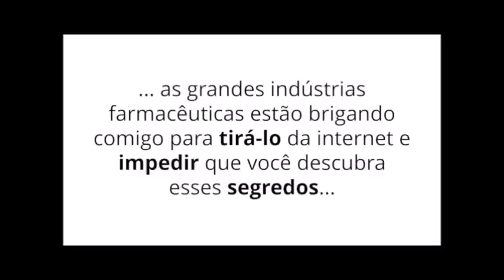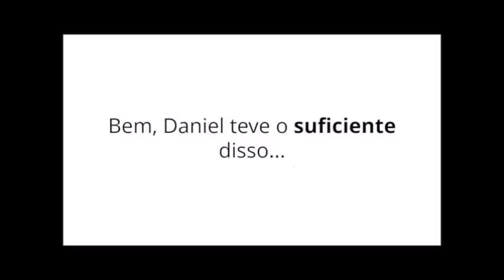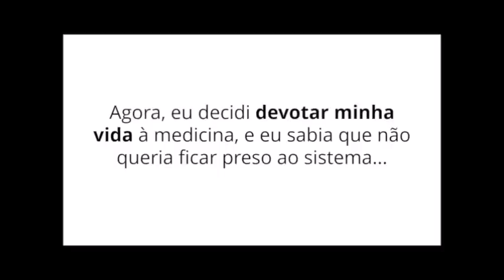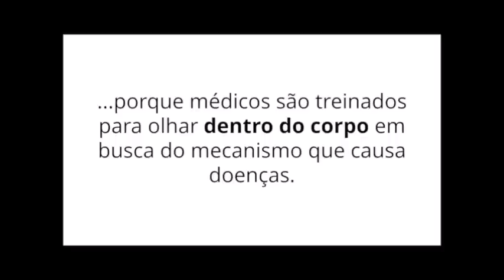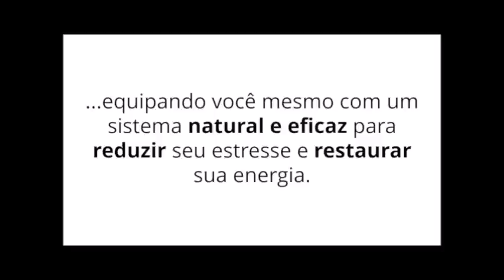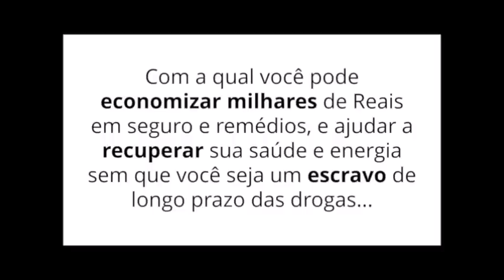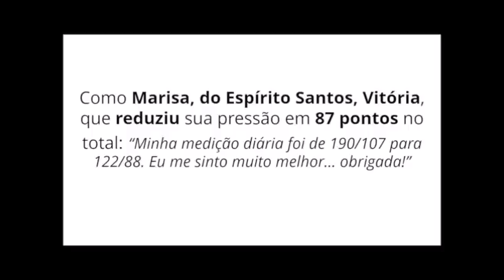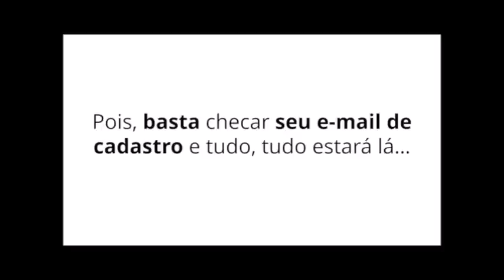Hipertensão e Pressão Alta Tem Cura Natural - Veja Solução Para Hipertensao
Hipertensão no Controle:

O E-Book "Hipertensão no Controle Para Uma Vida Longa e Saudável" é Um Conjunto De Estudos e Pesquisas Médicas Que Mostram Como Melhorar o Problema de Hipertensão e Pressã Alta Através de uma Alimentação Mais Saudável.

Comece agora a reverter sua pressão arterial alta dentro poucas semanas, com o poderoso Programa Hipertensão no Controle. Ele é 100% natural, sem medicamentos e sem contra-indicações.

1ª) Tudo sobre Diabetes: Como Prevenir, Nesse guia bônus você aprenderá tudo sobre a diabetes e, iniciará assim a mudança do seu organismo. Isso garante mais saúde e qualidade de vida logo nos primeiros dias.?

2º) Receitas Deliciosas e Saudáveis: Livro de Receitas Saudáveis Para Diabéticos que vão dar mais sabor a sua vida; Nunca mais perca tempo atrás de receitas difíceis ou de alimentos caros e difíceis de achar. Tenha mais tempo pra você e aprenda técnicas que lhe farão ganhar cada vez mais tempo na cozinha e é claro, coma sempre bem!

3º) Chás de Ervas Naturais Para Hipertensão e Pressão Alta: e-Book com dezenas de chás de ervas para hipertensão que você nunca pode deixar de consumir; Eles são primordiais para uma vida mais longa e saudável. E mais, todos os chás são fáceis de achar e cabem no bolso; chega de plantas difíceis de achar que lhe consomem tempo!

4º) Coração saudável: Tudo sobre Colesterol: Depois de alcançar o controle da hipertensão em valores aceitáveis, chegou a hora de prevenir o colesterol com dicas saudáveis e atualizadas, por isso criamos esse e-book exclusivo para você ficar por dentro das últimas tendências da medicina neste segmento.

Hipertensão no Controle,
hipertensão controlada,
hipertensão,
hipertensão arterial,
Pressão alta,
pressão arterial,
remedio de pressão alta,
remedio para pressao alta,
como curar a pressão alta,
Programa Controlando a Hipertensão,
controlando hipertensão,
hipertensão controlada,
hipertensão,
hipertensão arterial,
hipertenção,
Pressão alta,
pressão arterial,
hipertensão pulmonar,
o que causa pressao alta,
o que e pressao alta,
o que pode causar pressão alta,
a alta pressão sia,
a pressao alta aumenta os batimentos cardiacos,
a pressao alta causa infarto,
a pressao alta pode causar o que,
a pressao alta pode ser emocional,
a pressão alta,
a pressão alta causa o que,
a pressão alta na gravidez
a pressão alta pode causar infarto,
a pressão alta pode matar,
a pressão alta sintomas,
a pressão alta tem cura,
a cura para pressão alta
a cura pressao alta,
alimentos para curar pressão alta,
cha para curar pressao alta,
como curar a hipertensao naturalmente,
como curar hipertensao arterial,
como curar a hipertensão arterial,
como curar a pressão alta naturalmente,
como curar a pressão arterial alta,
como curar de pressão alta,
como curar pressao alta emocional,
como curar pressão alta,
como curar pressão alta com pepino,
como curar pressão alta de forma natural,
como se cura pressão alta,
como se curar da pressao alta,
erva que cura pressao alta,
o que cura pressão alta,
tratamento não medicamentosos da hipertensão arterial em idosos,